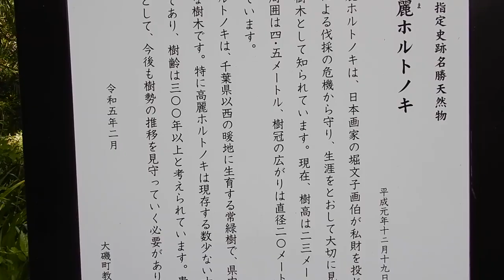大磯 堀文子20240511ホルトの木DSCN1507